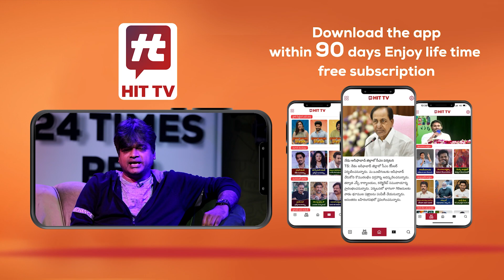పిల్లల్లో కొత్త పళ్ళు వస్తున్న టైం లో వచ్చే సమస్యలకు సొల్యూషన్..! | Dr. Sharath Gangone@AkarshaHealth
పిల్లల్లో కొత్త పళ్ళు వస్తున్న టైం లో వచ్చే సమస్యలకు సొల్యూషన్..! | Dr. Sharath Gangone @HitTVHealth